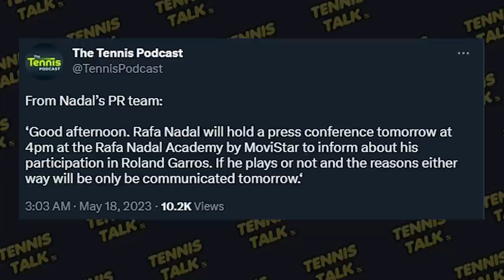Nadal Press Conference ahead of French Open 2023 | Tennis Talk News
The French Open starts in two weeks Rafael Nadal is holding a press conference to announce whether he will be fit to play the French Open. He hasn't played since the Australian Open 2023 when he hurt his hip. Will he play?